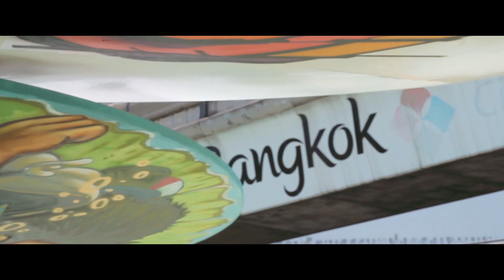Thailand : Cinematic Short | Tahmeed Hasan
2019 actually showed me no mercy. Was going through a rough time and all and badly needed a break. I was really lucky enough to get to visit Thailand.

Thailand's a peaceful, delightful explosion of culture, food & natural beauty; really takes you aback.

Original Soundtrack : "euphoria & despondency" scored by Ehsan Ahmed